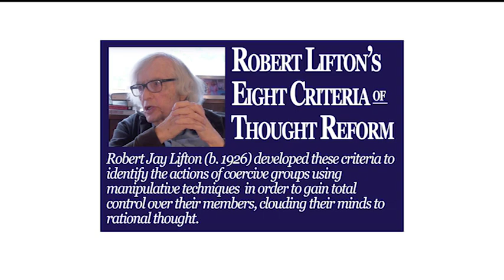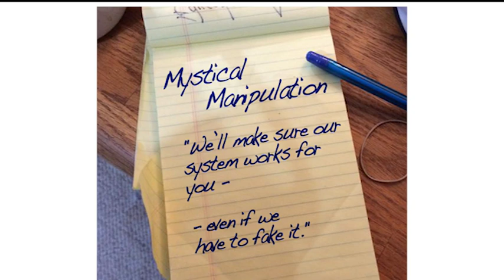Jehovah's Witnesses - Robert Jay Lifton's - 8 Criteria of Thought Reform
In this video, Spike Robinson delivers an exceptional presentation about Robert Jay Lifton's Eight Criteria of Thought Reform.